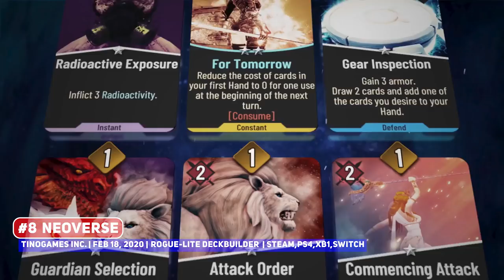Top 10 BEST Games like Slay the Spire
Slay the Spite sparked a revolution in Indie Games, with a number of notable, EXCELLENT titles that are worth a play, so here are 10 of the best to check out!

00:00 ►  Start :
00:22 ► #10 Steamworld Quest*
01:20 ► #9 Monster Slayers
02:22 ► #8 Neoverse
03:29 ► #7 Card Quest
04:42 ► #6 Pirate Outlaws
06:09 ► #5 Griftlands*
07:24 ► #4 Night of Full Moon
08:20 ► #3
09:31 ► #2
10:37 ► #1